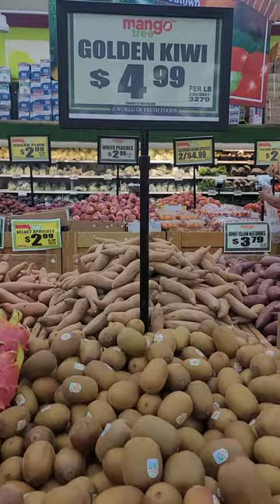White Dragon Fruit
White Dragon Fruit & Kiwi Fruit .